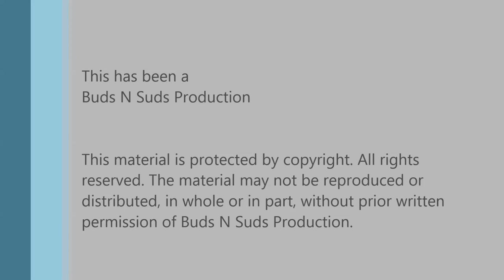Society & Solitude #8 -- Hill Farmstead Brewery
Episode 430: Society & Solitude #8 -- Hill Farmstead Brewery

What a great beer. It is hopped with Citra, Mosaic and Simcoe. The nose is mostly Simcoe but the taste is almost all Citra and Mosaic. You should try this one.

Ratings:
Adam  4.5/5
Bryan  4.5/5

Info:
8% ABV, ? IBU